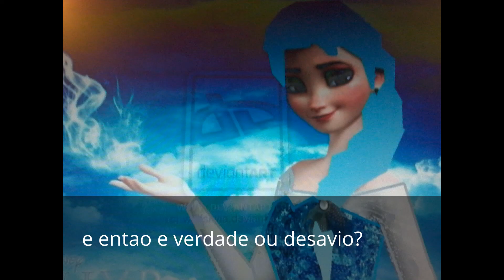verdade ou desafio?